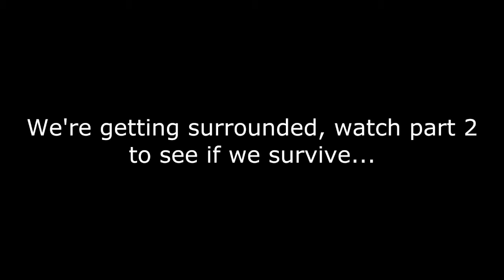DEVTSIX Group III | 11/17/12 @ Jericho Airsoft | Game 1 Part 1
Objective: Find and arm bomb, defend it until timer runs out. Red Team takes the flank and hangs on...